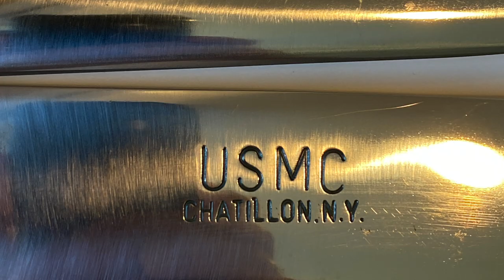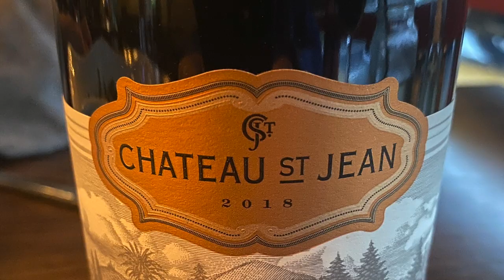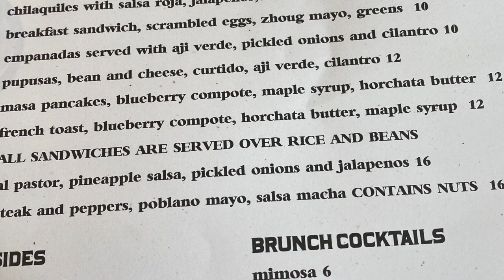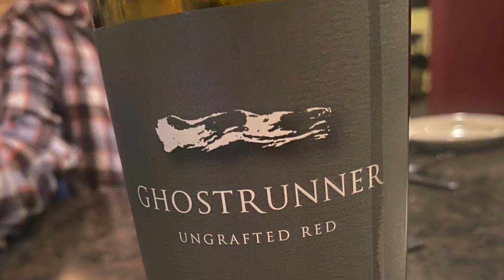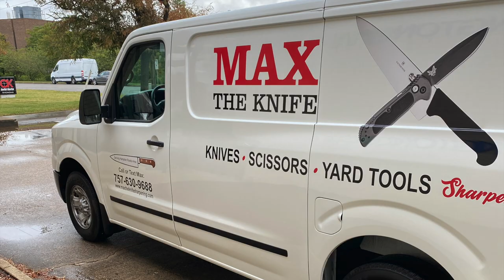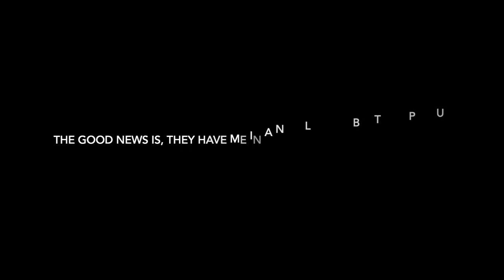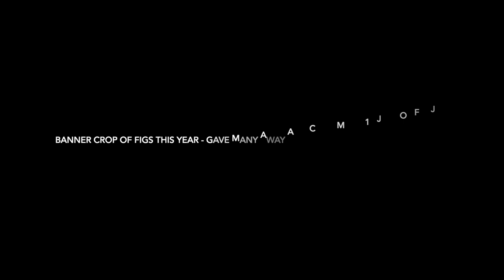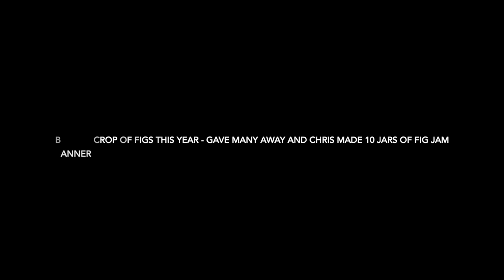A bunch of stuff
blades, food, wart, figs and the Van